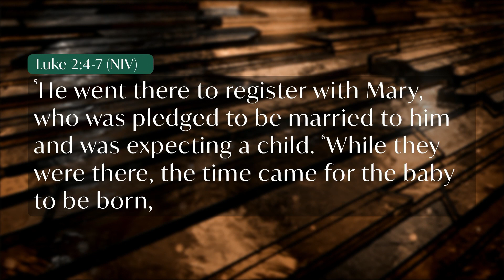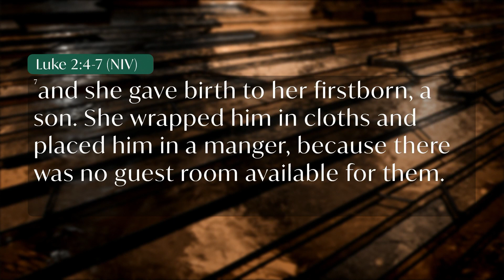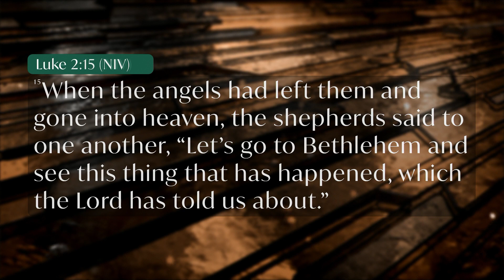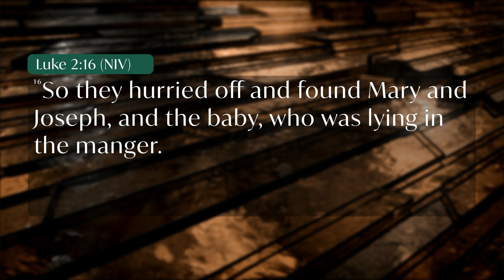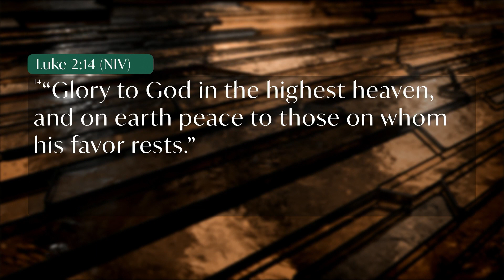Into The Ordinary Comes The Extraordinary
Christmas is a great time of joy! But it also reminds us life can be ordinary and fragile, but the great news of Christmas is that Jesus who is extraordinary came into the ordinary so that we can have peace and joy.